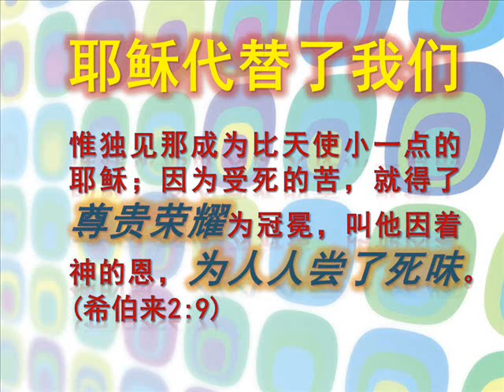耶稣代替了我们